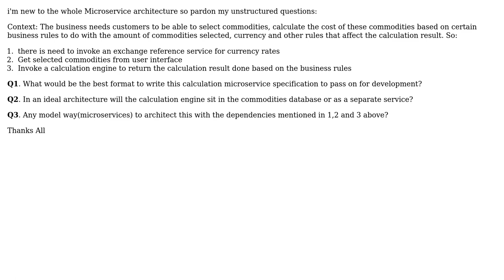Software Engineering: Calculation Microservice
With thanks & praise to God, and with thanks to the many people who have made this project possible! | Content (except music & images) licensed under CC BY-SA | Music | Images & others | With thanks to user Jp Nerih user Ewan and the Stack Exchange Network Trademarks are property of their respective owners. You are responsible for your own actions.